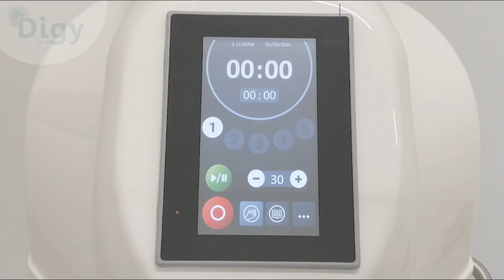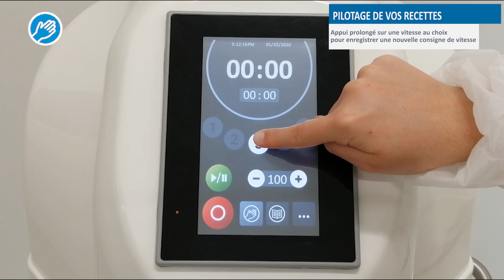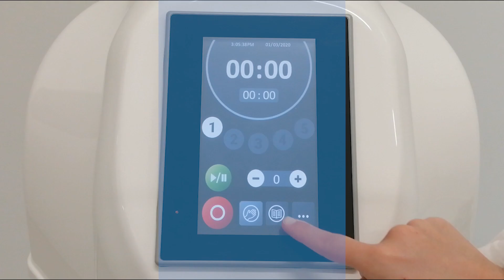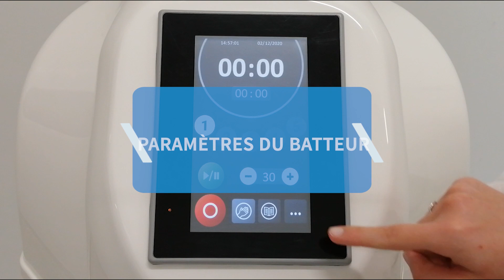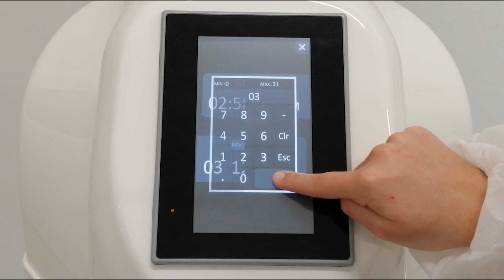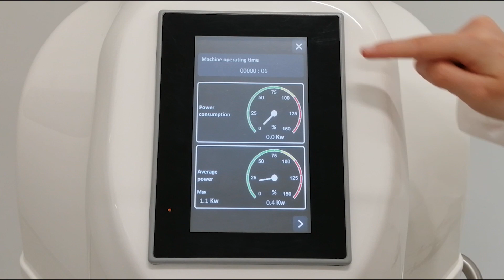Interface tactile Digy - Batteur planétaire PH Digy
Une nouvelle interface de contrôle tactile pour le batteur planétaire Digy !

Ce nouveau pupitre de commande tactile Digy permet de commander et contrôler toutes les étapes de la fabrication de vos pâtes, crèmes et sauces : programmation des recettes, exécution, suivi… La prise en main de Digy est immédiate grâce à un design intuitif.

L’écran Digy et sa façade assurent résistance aux chocs et étanchéité contre l’humidité et les poussières de farine (norme internationale électrotechnique IP65).

Découvrez en vidéo comment utiliser l'interface tactile Digy du batteur PH.

Pour plus d'informations sur nos pétrins et batteurs, visitez notre site internet

00:00 : Présentation Interface tactile Digy
01:08 : Mode manuel
02:23 : Mode recette
03:53 : Paramètres du batteur